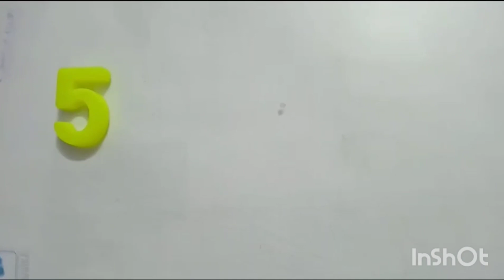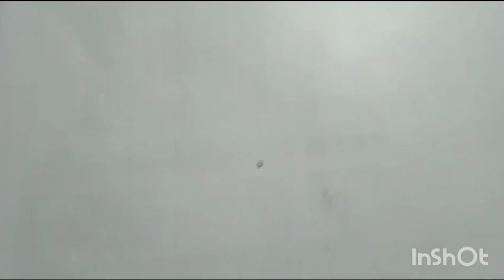LEARN NUMBERS WITH SPELLINGS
learn numbers